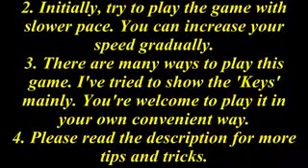HOW TO PLAY PRINCE OF PERSIA ONLINE FLASH GAME